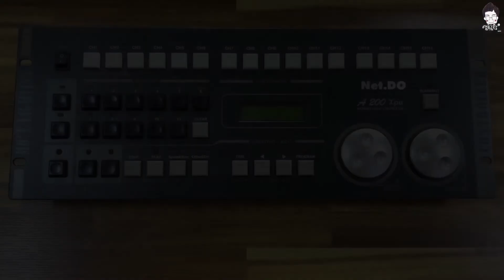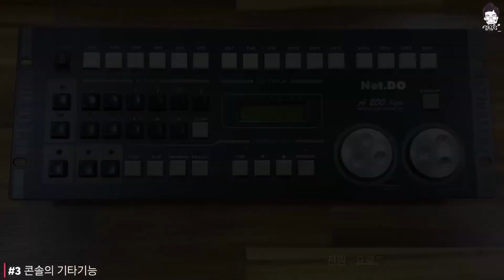[조명클라쓰] Net.do A200xp2 (3/3)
[Net.do] A200xp2의 교육영상입니다.

0:00 - 교육계획
1:01 - #3 콘솔의 기타기능
1:18 - 조그다이얼 연동하는 방법
1:52 - 이펙터 만드는 방법
2:49 - 콘솔 잠그는 방법
3:08 - 콘솔 초기화하는 방법